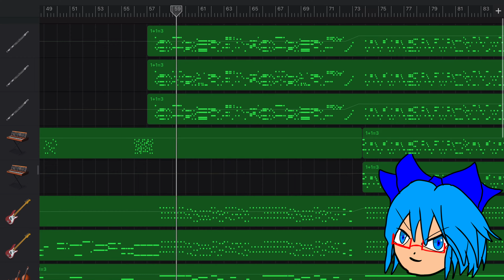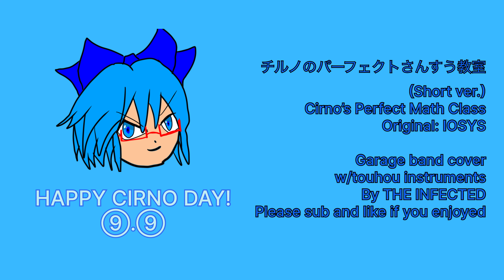[Cirno Day Special] Cirno’s Perfect Math Class cover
And you thought I had only one surprise up my sleeve

Cirno Day Special